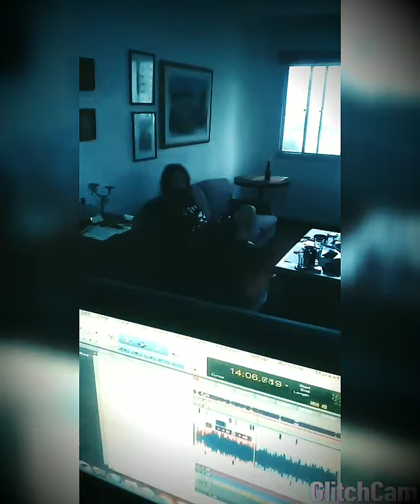"CRIONICS"(SLAYER) - by FERIDA ABERTA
"FERIDA ABERTA(aka F.A.) FROM BRAZIL FEATURED ON BRAZILIAN BANDS SLAYER's TRIBUTE ALBUM "BRAZIL PAINTED IN BLOOD-BRAZILIAN TRIBUTE TO SLAYER""
Despite the band short life span,the Brazilian based Crossover Crust band named FERIDA ABERTA(aka F.A.) (*),is conquering the worldwide Underground music scene through their original Crossover Crust music done,but completely different than ALL the other ones doing the same music genre which also featuring 2 lead singers(total EXTREME NOISE TERROR influence),but not doing the obviously since the strong ENT influence,but not a copy.
The F.A.'s line up was completed trhough a second lead singer joined to the family  who had his debut recording the F.A.'s relecture for the SLAYER's classic tune CRIONICS presented on the first album SHOW NO MERCY,released past 1983, which is going to be featured on the upcoming  "BRAZIL PAINTED IN BLOOD-BRAZILIAN TRIBUTE TO SLAYER"(ARMADILLO RECORDS/SILENT SCREAM) album featuring only Brazilian bands doing new versions for some classic tracks by the US THRASHERZ band SLAYER with F.A. also,as we can mention some as:GENOCÍDIO,CHAOS FEAR,KORZUS,ANDRALLS,DORSAL ATLÂNTICA & others.
The F.A.'s relecture for CRIONICS had been recorded/mixed on the both OROZION STUDIOS/POP'S FARM STUDIOS,both located in São Paulo Brazil,under the general production by the well experienced producer POPÓ MOREIRA,who's also one of the F.A's guitarrists & founder member too.
The conception in choosing the SLAYER track to been revisited by the F.A. was based into the lyrics content,due the PUNK ROCK band's ideology/atittude,even as the band wish was to try find one track like this on the SHOW NO MERCY,what been founded in CRIONICS,revisited/recorded by the F.A. for this SLAYER's tribute album.
So,keep tuned in on F.A.'s social medias for more infos about the "BRAZIL PAINTED IN BLOOD-BRAZILIAN TRIBUTE TO SLAYER" details and releasing dates infos.
FOLLOW THE FERIDA ABERTA's SOCIAL MEDIAS:
GENERAL CONTACTS
FERIDA ABERTA BOOKING DATES:
BRAZIL
c/o ADRIANO
OUTSIDE BRAZIL
DATES AVAILABLE FOR 2022 IN EUROPE  FOR THE "BRAZILIAN UNDERGROUND ASSAULTS EUROPE TOUR '22", FEATURING LIVE PERFORMINGS FROM:CHAOS FEAR/OITÃO/FERIDA ABERTA/MUTILATOR